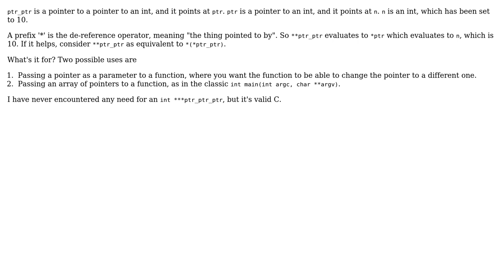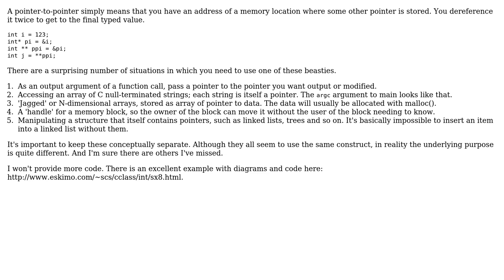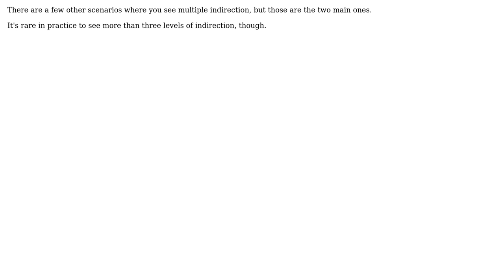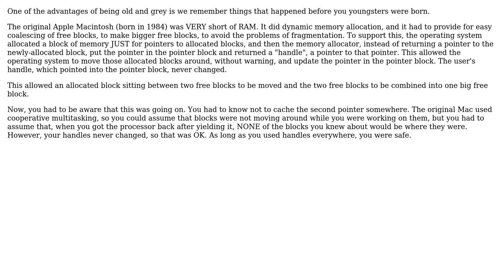Software Engineering: usage of double pointers and n pointers? (4 Solutions!!)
Software Engineering: usage of double pointers and n pointers?

With thanks & praise to God, and with thanks to the many people who have made this project possible! | Content (except music & images) licensed under CC BY-SA | Music | Images & others | With thanks to user Simon B user John R. Strohm user John Bode user instinct user Deduplicator user david.pfx and the Stack Exchange Network Trademarks are property of their respective owners. You are responsible for your own actions.